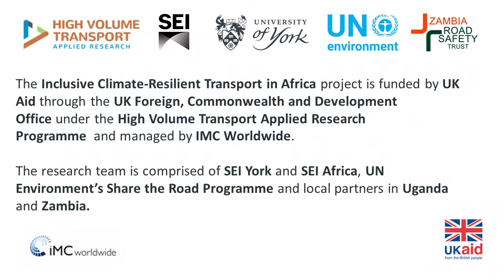Ice cream vendor's story, Zambia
The story of an ice cream vendor, one of a series of case studies investigating mobility narratives on road safety and climate change as part of of the Inclusive Climate Resilient Transport Planning in Africa project, funded by the UK Foreign Commonwealth & Development Office (FCDO) High-Volume Transport Applied Research Programme, managed by IMC Worldwide.